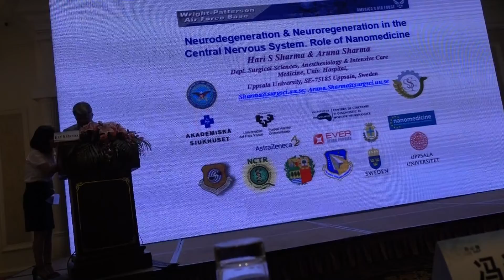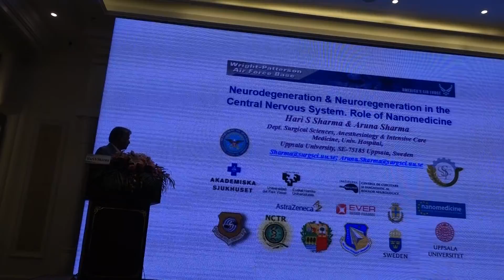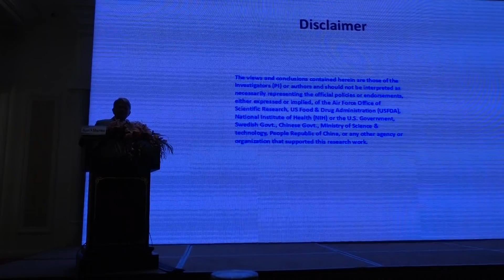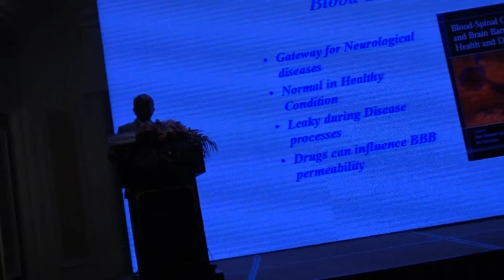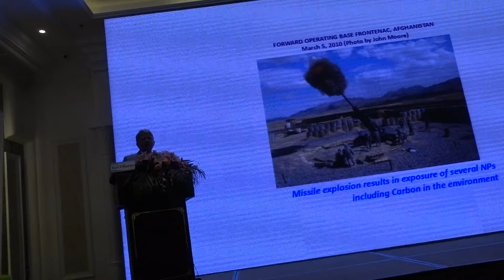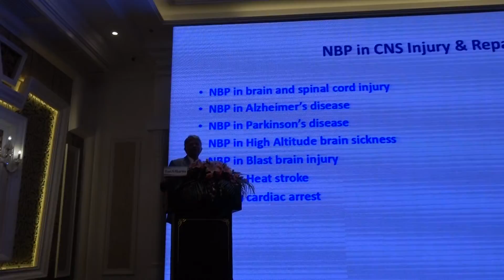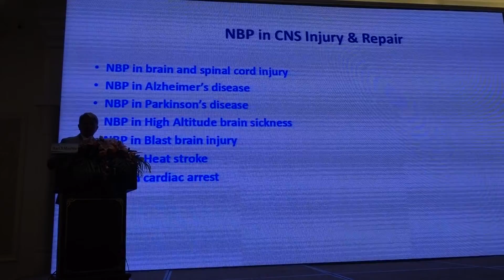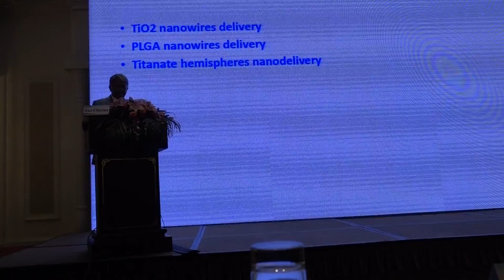Hari Sharma KeyNote on NBP in Concussive Head Injury, Grand Bravo Guilin 5*, Aug 05, 2018